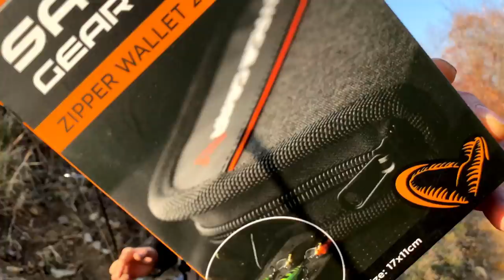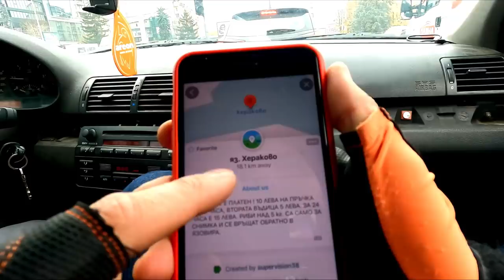УСПЯХ ЛИ ДА Я ИЗВАДЯ ??? КАК, КЪДЕ и НА КАКВО ДА ЛОВИТЕ АМЕРИКАНСКИ ПЪСТЪРВИ НА ПЛАТЕН ВОДОЕМ!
Селектираните клатушки  с класьорите разлгедайте тук

Taкъмите, които ползвам са:
► ВЪДИЦИ: